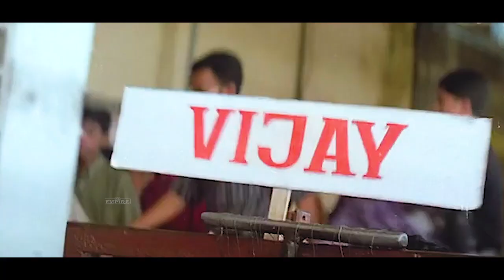മാസ്സ് കോമഡി എപ്പോൾ കണ്ടാലും ചിരിച്ചു മരിക്കും😂Kalabhavan Mani Comedy | Dhosth Comedy Scene |Jagathy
Movie : Dosth
Director : Thulasidas
Cast : Dileep , Kunchacko Boban , Kavya Madhavan , Jagathy Sreekumar , Bindu Panicker , Anju Aravind,